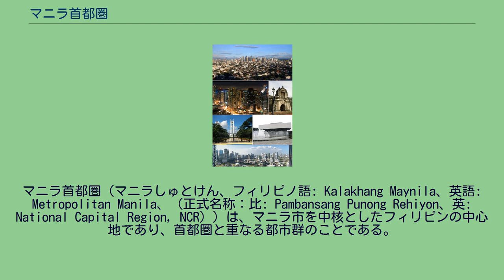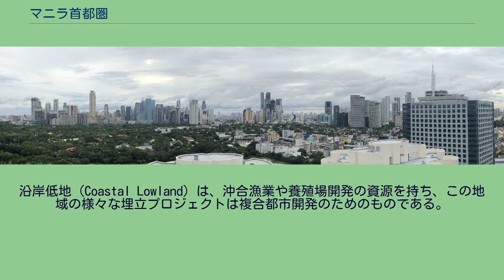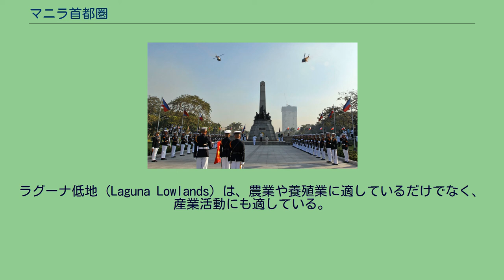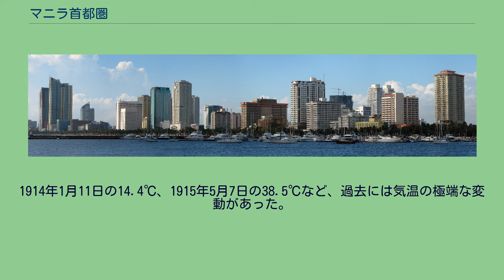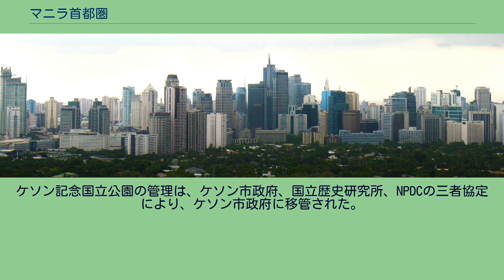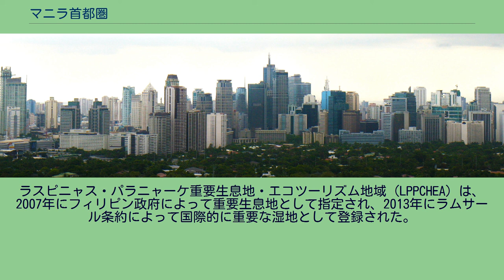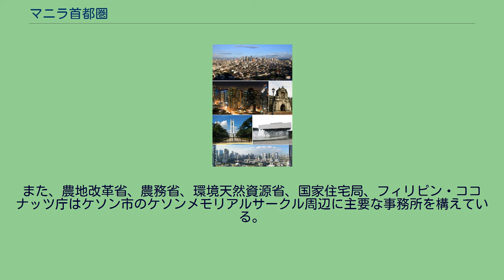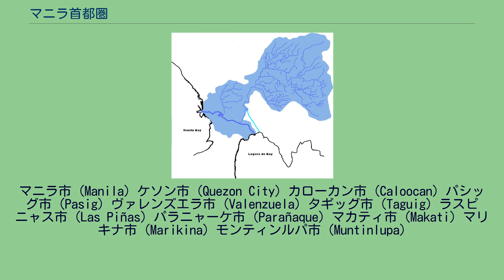マニラ首都圏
マニラ首都圏（マニラしゅとけん、フィリピノ語: Kalakhang Maynila、英語: Metropolitan Manila、（正式名称：比: Pambansang Punong Rehiyon、英: National Capital Region, NCR））は、マニラ市を中核としたフィリピンの中心地であり、首都圏と重なる都市群のことである。
フィリピンに3つある都市圏の一つである。
メトロポリタン・マニラ、メトロ・マニラ（Metro Manila）、あるいは単にマニラ圏とも言われる。
メトロ・マニラには州が存在しないが、マニラや旧首都ケソン市を含む16市と1町により構成されている。
メトロ・マニラの面積は東京23区よりやや大きい636km2で、人口は約1348万人（2020年）である。
さらに近郊を含む都市圏人口は約2630万人（2021年）で、世界で6番目に人口の多い地域である。
マニラ首都圏は、フィリピンの文化、経済、教育、政治の中心地である。
グローバル・パワーシティに指定され、フィリピン国内外の商業、金融、メディア、芸術、ファッション、研究、技術、教育、エンターテインメントに大きな影響を与えている。
また、フィリピンにあるすべての大使館が位置しており、フィリピンの国際外交における中心地となっている。
そのため、この地域はフィリピンの金融と商業においても中心地となっており、フィリピンの国内総生産 (GDP) の36%を占めている。
1975年11月7日、フェルディナンド・マルコス政権期に首都行政機能を果たすマニラ首都圏が、大統領令第824号により設立された。
前身のマニラ州は、19世紀末にフィリピンにおけるスペイン植民地支配に対して反乱を起こした最初の8州の一つである。
初代知事はイメルダ・マルコスだった。
1986年にコラソン・アキノ大統領令392号により権限が変更され、1995年に改編され現在のマニラ首都圏開発庁(MMDA)が創設された。
これは政府機関であり長は大統領によって任命され道路交通や都市計画などを担当するもので、メトロ・マニラ自体は行政機関および行政区画ではなくなっている。
地形から、中央台地、沿岸低地、マリキナ谷の3つに分けられる パシッグ・マリキナ川水系の排水地図 マニラ首都圏は、ルソン島の南西部に位置しており、西はパシッグ川の河口から、東はマリキナ谷の高地まで続く平坦な沖積地沿いに位置する地域である。
地理的には、海岸線、グアダルーペ台地、マリキナ谷、ラグーナ低地の4つのゾーンに区分される。
海岸線（Coastal Margin）または低地（Lowland）は、マニラ湾に面した平坦な低地の地域である。
マニラ市、ナヴォタス、マラボン、そしてパサイとパラニャーケの西部と干拓地があり、マニラ湾に面した標高ゼロメートルからマンダルヨン、マカティ西側の標高5メートルまでの範囲に渡る。
沿岸低地（Coastal Lowland）は、沖合漁業や養殖場開発の資源を持ち、この地域の様々な埋立プロジェクトは複合都市開発のためのものである。
中央台地（Central Plateau）またはグアダルーペ台地（Guadalupe Plateau）は、その強固な地理的地盤だけでなく、ルソン島の他の地域との既存のインフラ接続により、都市開発活動への適応性が最も高い地域である。
主に住宅地であり、サンフアン、マカティ、ケソン市といった人口密集地や、カローカン、マンダルヨンの大部分を含んでいる。
標高は20mから40mで、西側は低く、北西側では70mから100m以上になる。
パシグ川沿いの地域は狭めである。
マリキナ谷（Marikina Valley）は、マリキナ川沿いの氾濫原とバエ湖沿いのデルタ地帯である。
標高はバエ湖側で2m、北側のモンタルバン側で30mである。
周囲は中央台地とリサール州の山々に囲まれている。
マリキナ川は工業用水や放流用水として利用されている。
ラグーナ低地（Laguna Lowlands）は、農業や養殖業に適しているだけでなく、産業活動にも適している。
マニラ首都圏は今まで、地震、洪水、台風など、さまざまな自然災害にさらされてきた。
マリキナ谷断層をはじめとする活断層に囲まれており、フィリピン断層、ルバング断層、マニラ海溝、カシグラン断層などの遠くの断層も脅威である。
特にヴァレンズエラ、マラボン、カローカン、ナヴォタス、マニラ市、パサイ、パラニャーケ、ラスピニャスと...